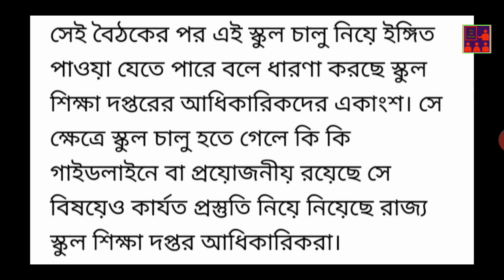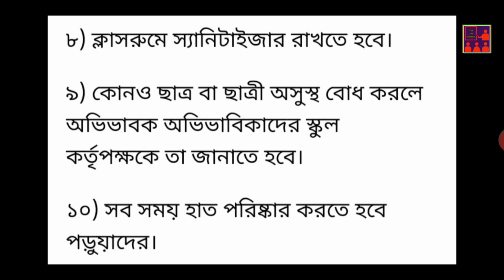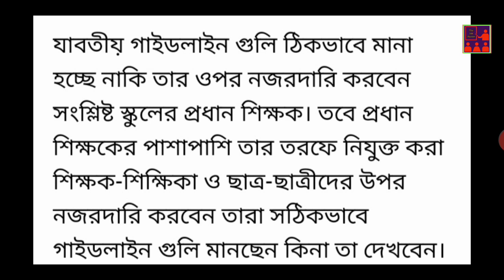বিদ্যালয় খোলা নিয়ে ১০ দফা গাইডলাইন, মানতে হবে শিক্ষক ও ছাত্রদের | Instruction for Teachers & Student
News Credit : NEWS 18 Bangla